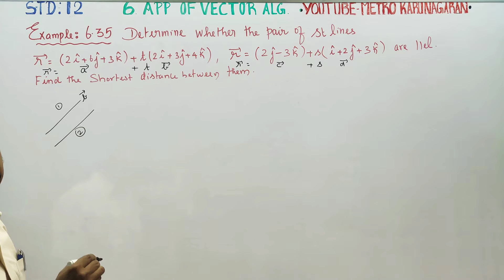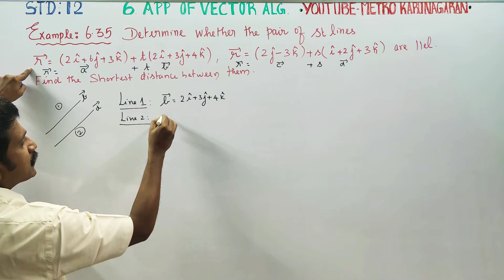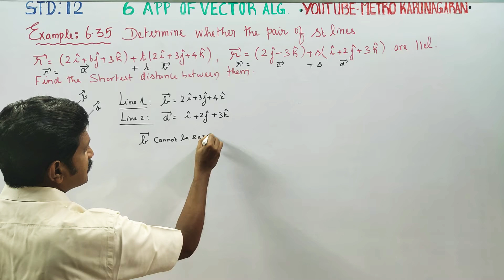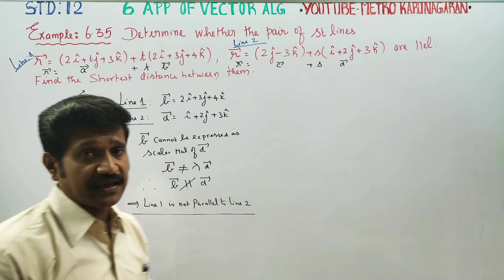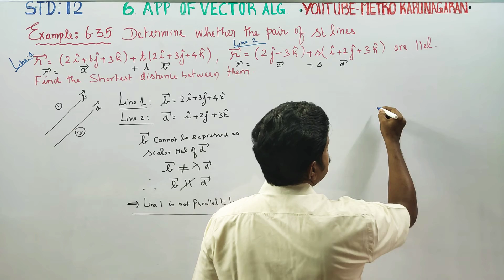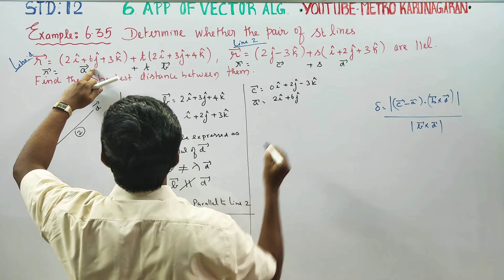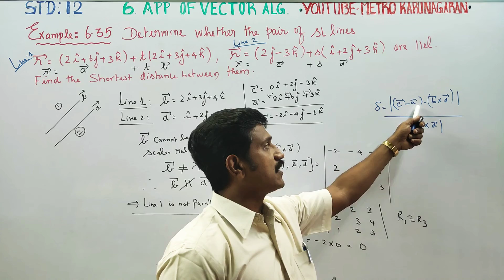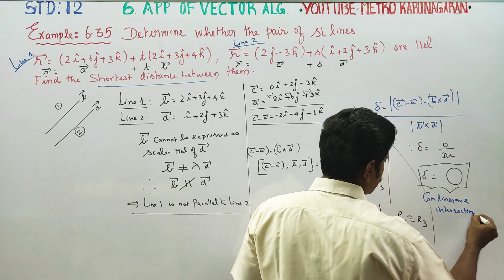12th Std Maths Example 6.35 Determine whether pair of straight line r=2i+6j+3k +t(2i+3j+4k) ;r=(2j-3